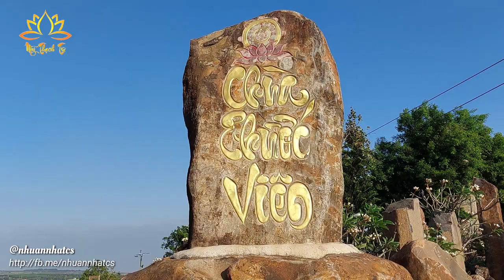Chùa Phước Viên - H'Bông. Tháo Dỡ Nhà Cũ - Tạo Cảnh Quan